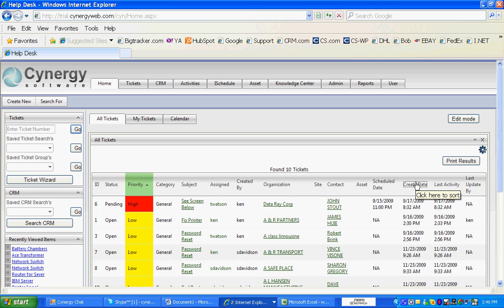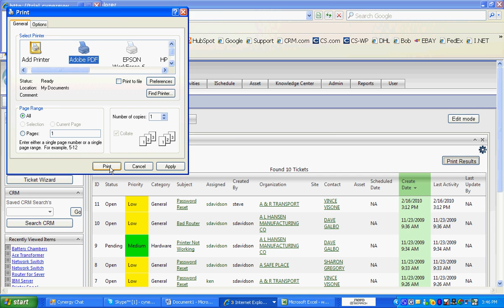Asset Management Software with Dashboard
Cynergy's Dashboards make it easy to sort information for better asset management.